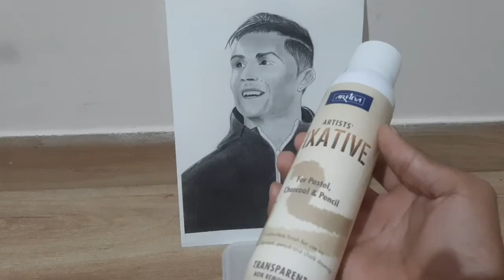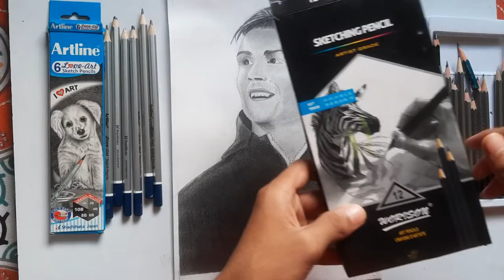Drawing CRISTIANO RONALDO ⚽️ | Manan Art Studio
Hii Guys. !
This is Manan back with another Drawing

Hope you enjoyed.

Bye Bye 👋

drawing
Easy drawing
Easy painting
Pencil
Easy Portrait Sketch
Pencil colors
Easy ronaldo Drawing
Pencil Drawing
YouTube video
Drawing Video
Manan Art Studio